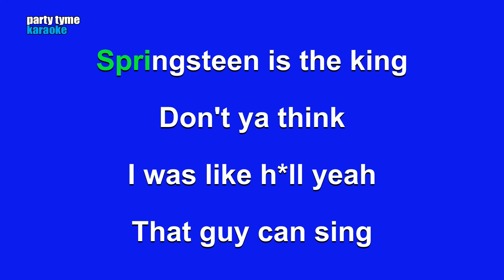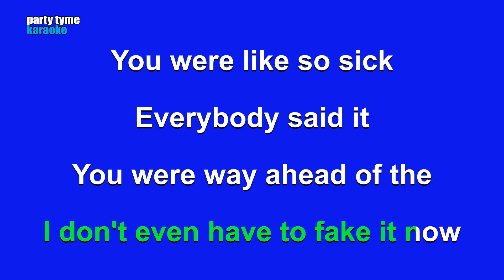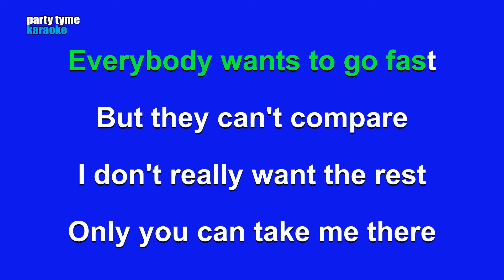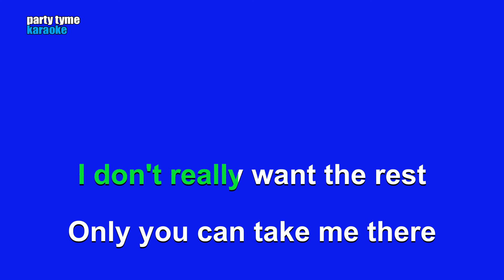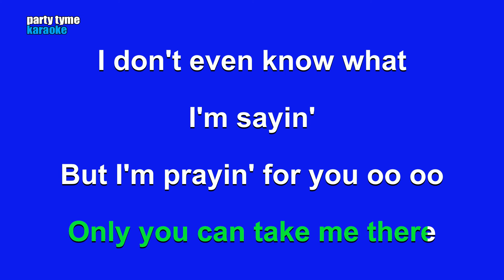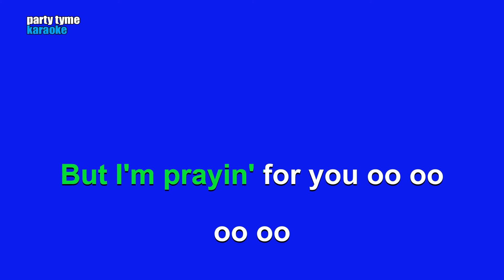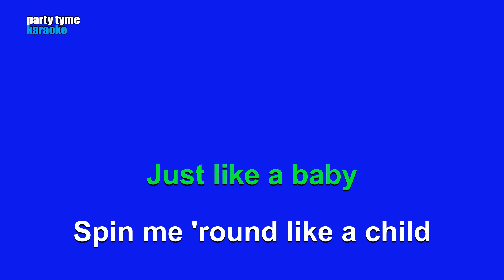Lana Del Rey - American (Karaoke Version)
Karaoke sing-along version of 'American'
made popular by Lana Del Rey,